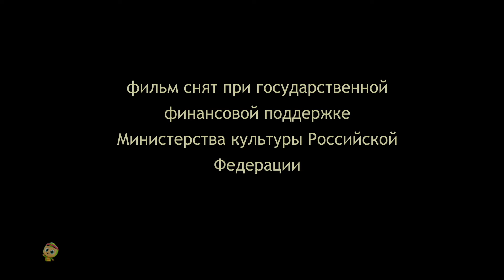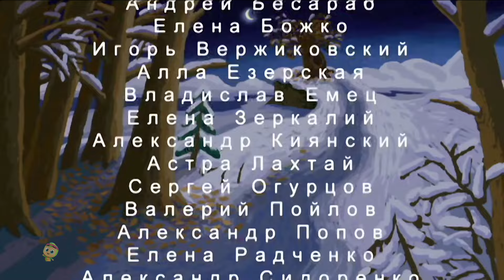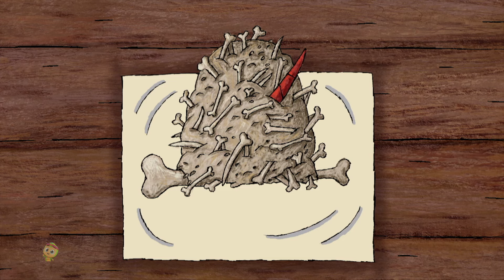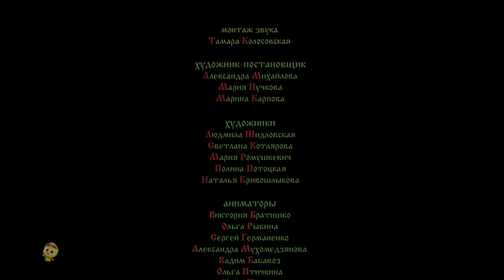Одного разу російська історія і колекція Дитсадкові Феяказки Для дітей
Приєднуйтесь до Kids TV Fairytales Ukraine на чарівну казку з «Горою самоцвітів» для дітей! 🌟💎📖 Вирушайте в чарівну подорож до містичної гори, наповненої блискучими дорогоцінними каменями та дорогоцінними скарбами. Дивіться, як наші відважні персонажі відкривають приховані таємниці всипаної самоцвітами гори, вивчаючи цінні уроки про мужність, дружбу та чудеса дослідження. Завдяки захоплюючій анімації та захоплюючій сюжетній лінії, це чарівне відео оживляє казку, розпалюючи уяву та пригоди в маленьких глядачах. «Гора дорогоцінних каменів», ідеально підходить для історії, пропонує дітям поєднання хвилювання, моральних уроків і візуальної насолоди. Не забудьте натиснути кнопку «подобається» та поділитися пригодами «Гори самоцвітів» з іншими. Давайте досліджувати та відкривати разом із Kids TV Fairytales